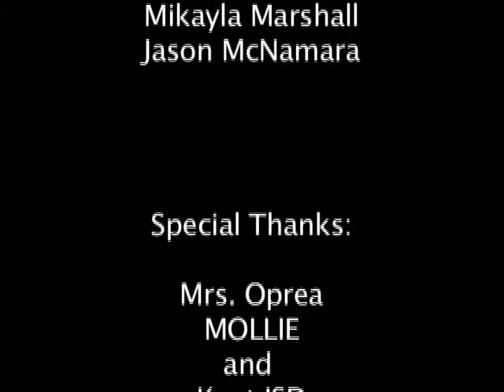No Drinking Dance Academy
Created through KISD with MOLLIE 2012.